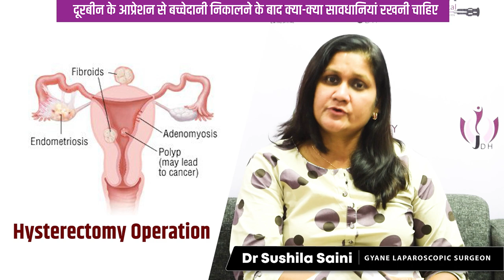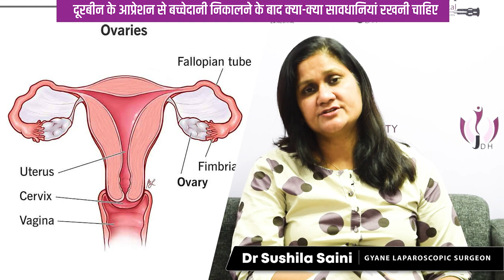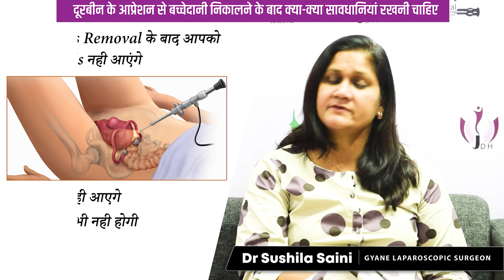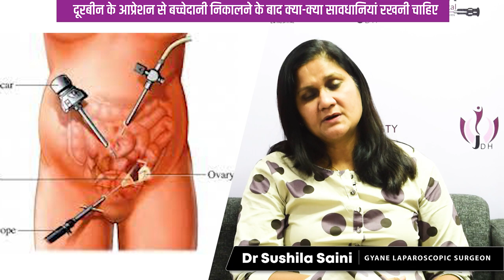दरबीन से बच्चेदानी निकालने के बाद क्या-क्या सावधानियां रखनी चाहिए? By Dr Sushila Saini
इस वीडियो में हम आपको बताएंगे कि दरबीन से बच्चदानी निकालने के बाद आपको कौन-कौन सी सावधानियां रखनी चाहिए। यह एक महत्वपूर्ण चर्चा है जिसमें हम स्त्रियों के स्वास्थ्य और सुरक्षा की बात करेंगे। हम आपको यह समझाएंगे कि कैसे आप अपनी देखभाल कर सकते हैं, संक्रमण से बच सकते हैं और अपनी स्वस्थता को सुरक्षित रख सकते हैं।

इस वीडियो को देखने के बाद, आपको यह ज्ञात होगा कि दरबीन से बच्चदानी निकालने के बाद आपको कौन-कौन सी सावधानियां रखनी चाहिए। तो जल्दी से इस जानकारीपूर्ण वीडियो को देखें और इन हैशटैग्स का उपयोग करें: